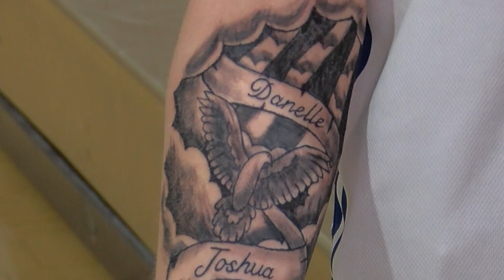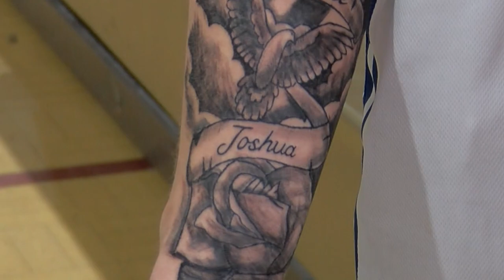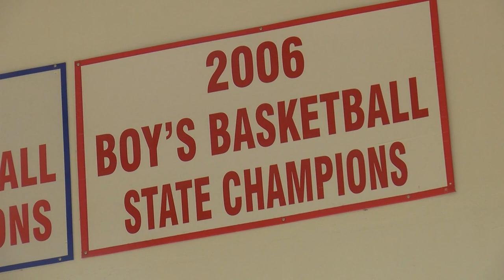John Ehret Playoff Hopes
A look inside the trials and tribulations faced by members of the 2022-23 John Ehret varsity basketball team as they make the playoffs for the first time in a decade